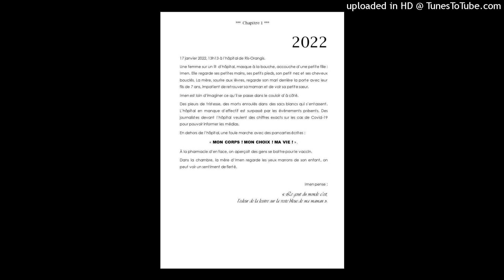Les pensées d'Imen chapitre 1 - Prix jeunesse du Muséum littéraire, lycée Pierre Mendès France (91)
"Les pensées d'Imen" est un des trois textes lauréats de la 1ère édition du Prix jeunesse du Muséum littéraire - Nouvelles du futur organisé par le Muséum national d'histoire naturelle et la Maison des écrivains et de la littérature, avec la collaboration des académies de Créteil, Paris et Versailles.  Accompagnés par l’écrivain Adèle Gascuel, les élèves de la classe de 1ere Agora du lycée Pierre Mendès France à Ris-Orangis (91 - académie de Versailles) ont remporté le prix de la création littéraire. Lecture par Simon Salomon, comédien.